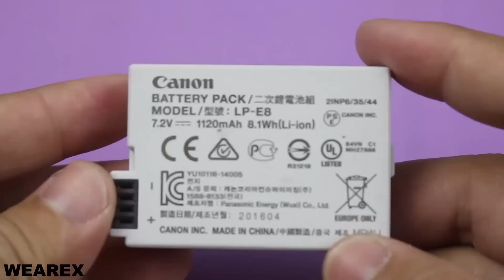5 Awesome Life Hacks for Paper Clip Box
5 Awesome Life Hacks for Paper Clip Box